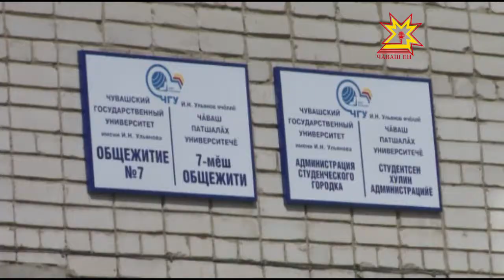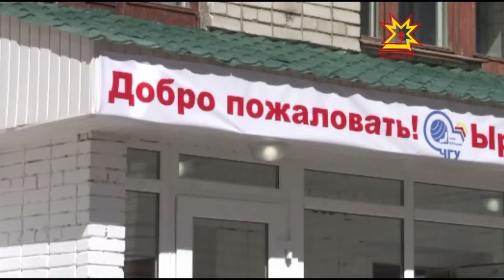Осмотр общежития для студентов ЧГУ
Первого сентября студенты Чувашского государственного университета справят новоселье в капитально отремонтированном общежитии. Какие условия создали для проживания молодых людей сегодня проверил и Глава Чувашии Михаил Игнатьев.